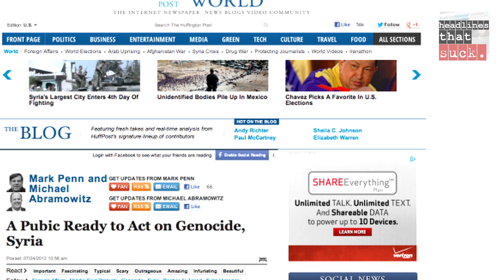Kristen Stewart and Rupert Sanders Play House, Obama Eats Grilled Cheese : HTS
This week we learn that both Kristen Stewart AND Rupert Sanders are to blame for their consensual relationship, President Obama eats lunch and Bearsville, NY is properly named. Charlie Berens gives you all this and more on Headlines That Suck.

OR leave 'em in the comments below! OR hop in front of the camera and film your own headline/punchline.

HTS Tweets: @htsuck

This week's headlines that sucked...